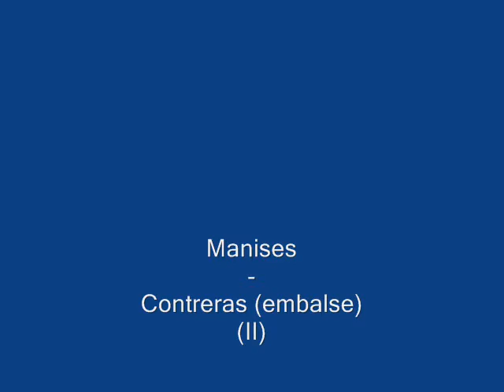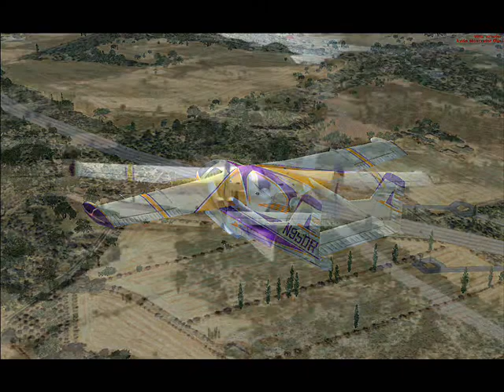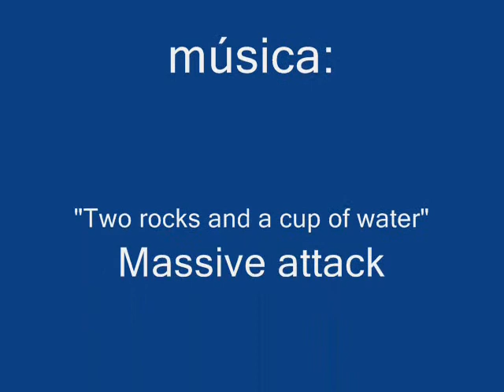Nardi FN-33 riviera (II).wmv